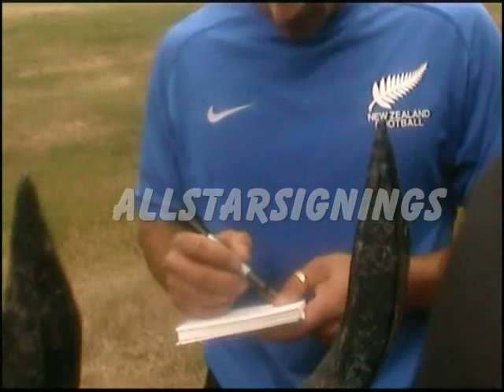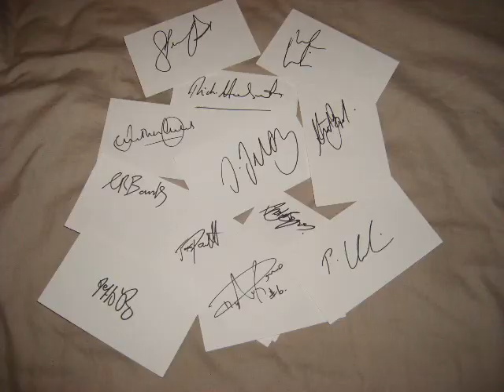New Zealand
Kiwi's Signing